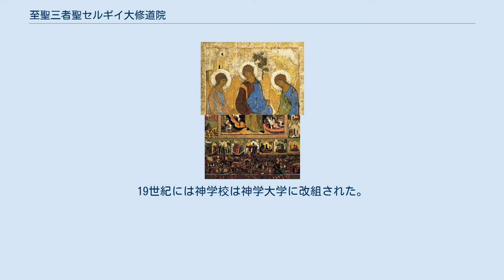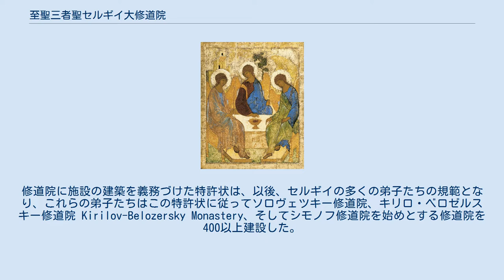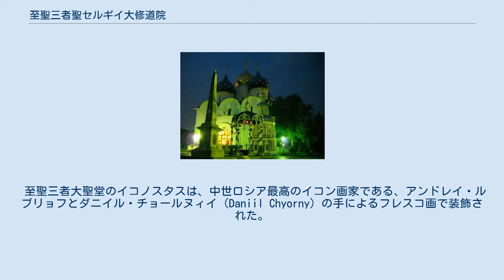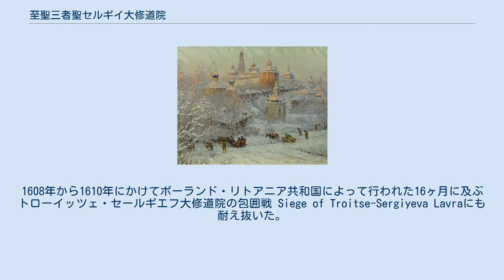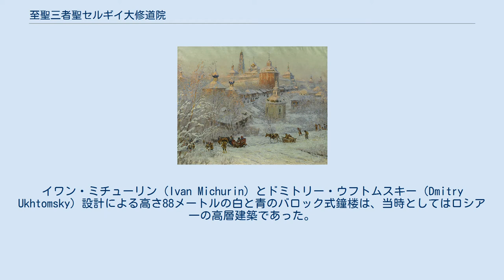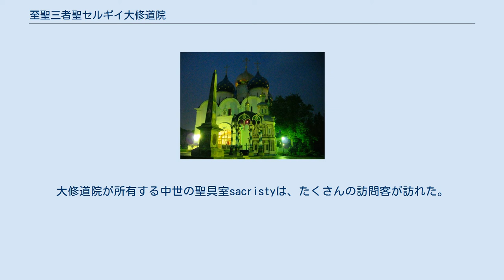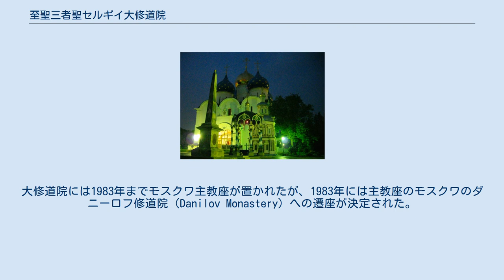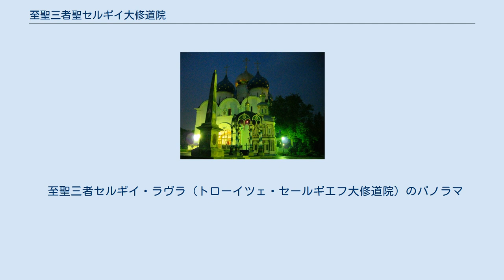至聖三者聖セルギイ大修道院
至聖三者聖セルギイ大修道院（しせいさんしゃせいセルギイだいしゅうどういん、ロシア語: Троице-Сергиева Лавра）はロシアにある正教会の修道院。
モスクワから北東70キロメートルに位置するセルギエフ・ポサードの町にあるこの修道院は、ロシア正教会において最も重要な修道院のひとつであり、その精神的な支柱ともいうべき地位にある。
トローイツェ・セルギエヴァ・ラーヴラとも転写される。
 至聖三者（ロシア語: Троице）とは正教会用語で、他キリスト教教派でいう三位一体に当たる。
大修道院と訳されるラヴラ（ロシア語: Лавра、ラーヴラ）とは、修道院の格式の高さを示す修道院の称号。
 その諸建築はロシア教会建築の優品として知られる。
世界遺産として登録されており、登録名は、「セルギエフ・ポサードの至聖三者セルギイ大修道院の建築的遺産群」。
 ルブリョフによるイコン『至聖三者』。
当初は大修道院内の至聖三者大聖堂にあったが、現在、原本はトレチャコフ美術館所蔵。
 1345年、ラドネジの克肖者聖セルギイにより至聖三者（三位一体）を記憶した聖堂が建てられ、これが修道院の起源となる。
建立直後からラドネジの聖セルギイの指導下で修道院は大きく発展したが、その後も長い歴史の中で修道院は発展・拡大を続けた。
 15世紀に描かれた、アンドレイ・ルブリョフによる著名なイコン『至聖三者』は、当初はこの修道院内の至聖三者大聖堂（トロイツキー大聖堂）に納められていた（現在、原作はトレチャコフ美術館所蔵）。
16世紀に修道院内最大の大聖堂である生神女就寝大聖堂（ウスペンスキー大聖堂）建立。
17世紀には前駆授洗イオアン誕生教会や聖セルギイの食堂が建設された。
18世紀にはラヴラの格が与えられたほか、高さ88メートルをほこる白と青のバロック式鐘楼が建てられ、院内には神学校が設置された。
19世紀には神学校は神学大学に改組された。
 発展を続けた大修道院であったが、20世紀にロシア革命が起こりボリシェヴィキ政権（ソ連政府）が神品 (正教会の聖職)・修道士・修道女の虐殺を含む宗教弾圧政策をとる中、大修道院も壊滅的打撃を受けた。
修道院は1920年から1945年までの間、閉鎖され、多くの文化財が散逸した。
ソ連時代後半には若干態度を軟化させたソ連政府の下で、修道生活が細々と行われるようになった。
 ソビエト連邦の崩壊後、大修道院は本格的に復興。
1993年には建造物群が世界遺産に登録されている。
 創設者であるラドネジの聖セルギイのほか、聖マクシム・グレク、アラスカの聖インノケンティなど著名な聖人の不朽体が多く安置され、マカリイ1世 (モスクワ府主教)、アレクシイ1世 (モスクワ総主教)といった著名な人物の多くの墓がある。
 至聖三者セルギイ大修道院の修道院長は、モスクワおよび全ロシアの総主教が務める。
実務はセルギエフ・パサード駐在の院長代理が務める。
 ラドネジの聖セルギイのイコン。
周りに聖セルギイの生涯が描かれている。
 至聖三者聖セルギイ大修道院または、トローイツェ・セルギエフ修道院は、1345年ロストフ出身の修道士であるラドネジの聖セルギイによって創設された。
聖セルギイがマコヴェッツ丘に至聖三者（三位一体）を記念して建立した木造教会が起源とされる。
修道院の初期の発展については、セルギイと彼の弟子達によって記録に残されている。
 1355年セルギイは修道院の施設として食堂、台所、製パン所などを増築させた。
修道院に施設の建築を義務づけた特許状は、以後、セルギイの多くの弟子たちの規範となり、これらの弟子たちはこの特許状に従ってソロヴェツキー修道院、キリロ・ベロゼルスキー修道院 Kirilov-Belozersky Monastery、そしてシモノフ修道院を始めとする修道院を400以上建設した。
 ラドネジのセルギイは、中世ロシアにおいて多大な影響力を持ち、ロシア諸侯の紛争にあっては、仲介役として調停者の位置にあった。
特にモスクワ大公ドミートリー・ドンスコイに対しては支持を与え、1380年「タタールのくびき」からロシアが解放される契機となるクリコヴォの戦いにおいて、戦いに赴くドミートリー・ドンスコイに対して祝福を与えている。
また、セルギイの下で修道士であったペレスヴェートPeresvetとオスリャービャOslyabyaの二人を闘い...